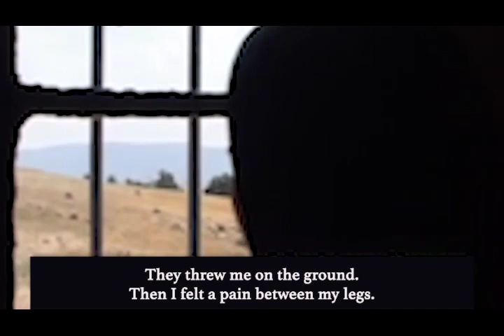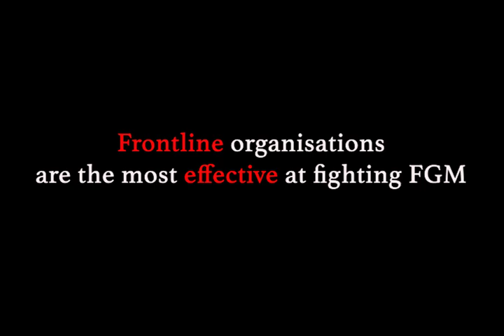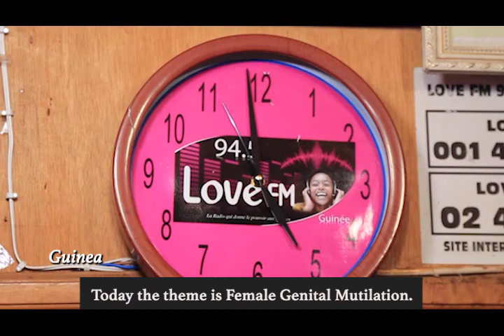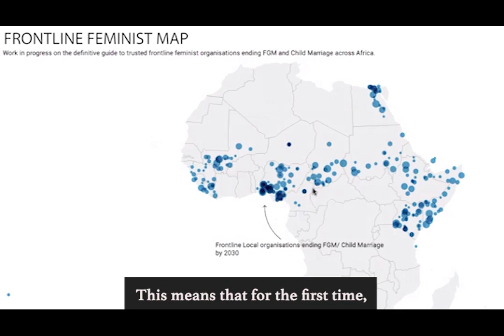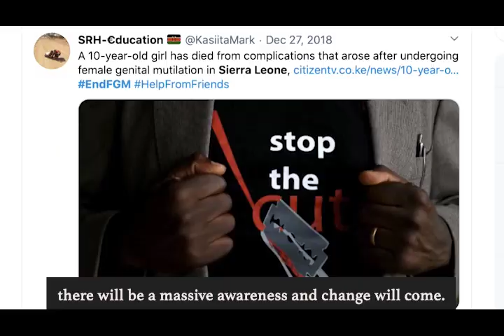FrontlineEndingFGM - why the frontline is best placed to fight FGM - narrated by Ayo Bello